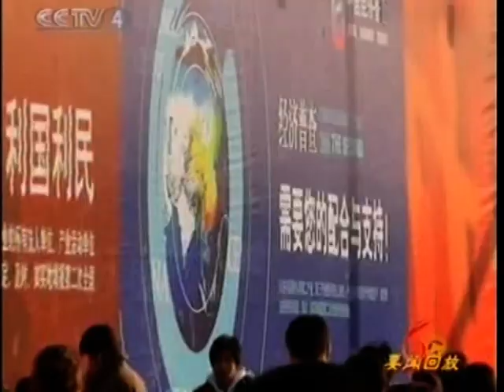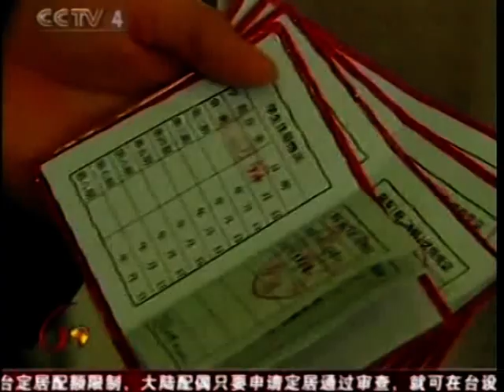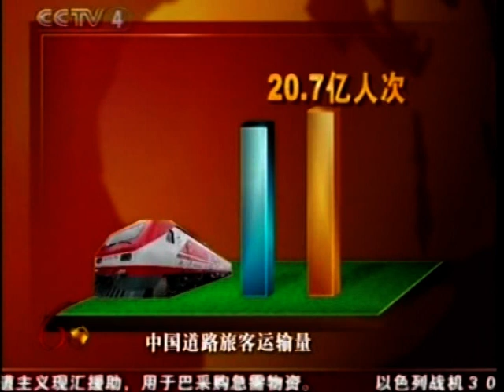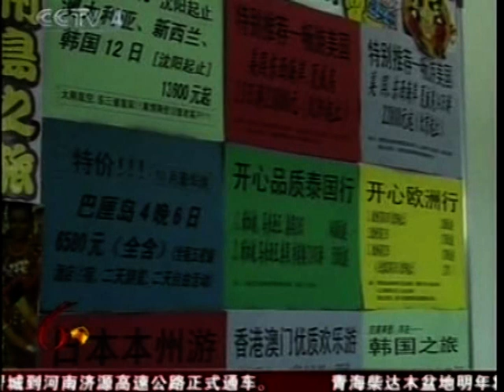中国人民社會主義山海情 Chinese Communist living China